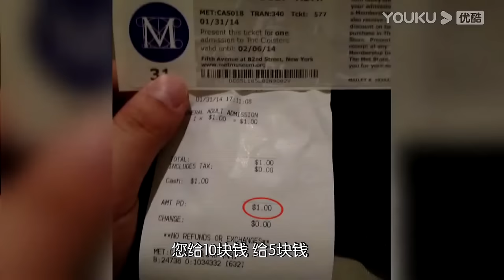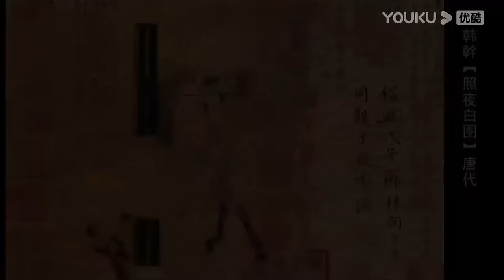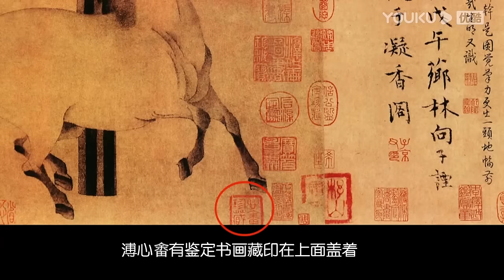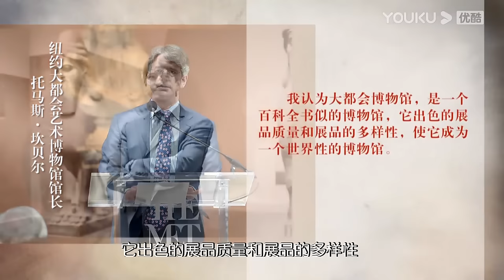世界四大博物館是哪些？故宮不被列入世界有哪些原因？观复嘟嘟